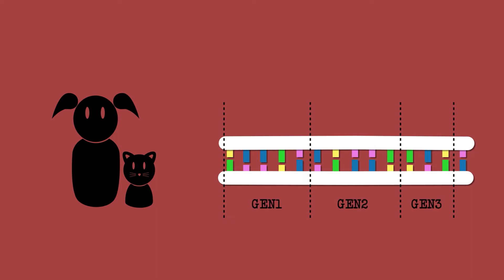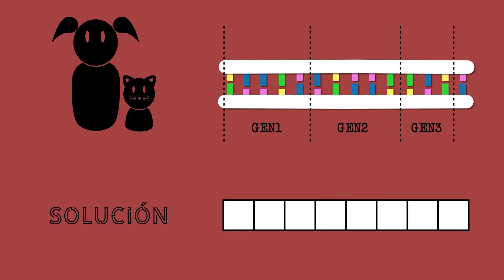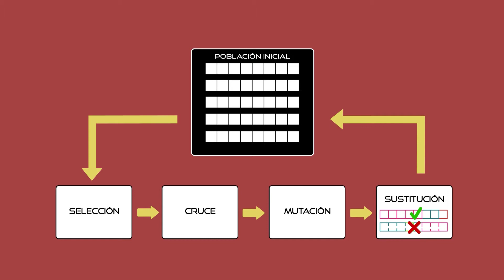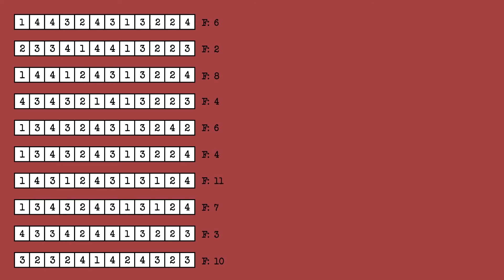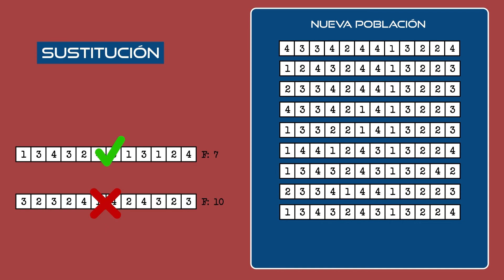Algoritmos Genéticos en 5 minutos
En este vídeo os explico los conceptos básicos de los algoritmos genéticos y os enseño los operadores de un ejemplo de algoritmo genético que resuelve el Sudoku 4x4, con una animación final para que os quede lo más claro posible.

00:00 - Intro
00:26 - Conceptos
02:26 - Ejemplo
04:16 - Visualización del ejemplo
04:38 - Conclusión